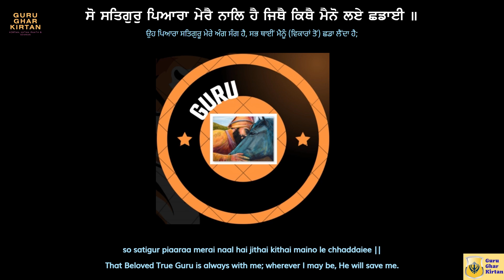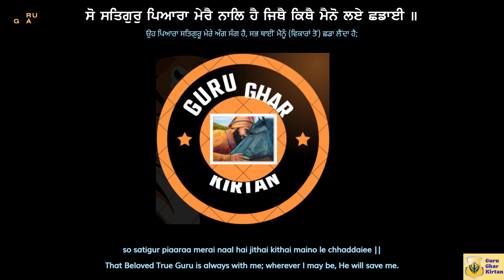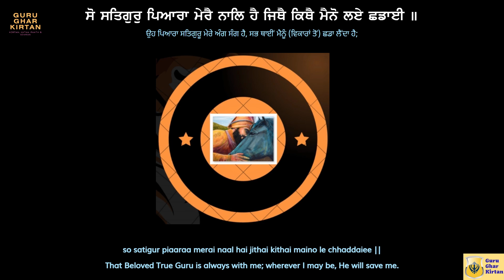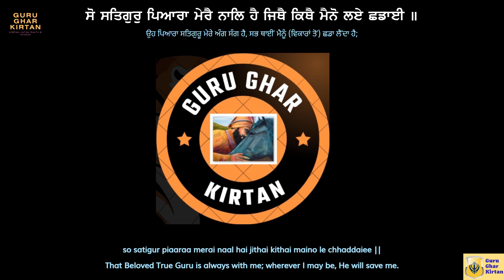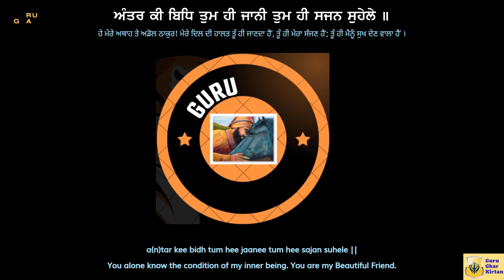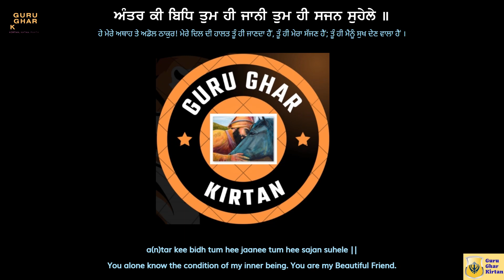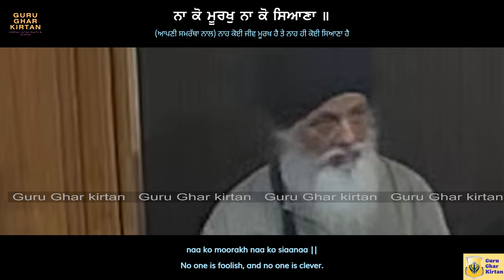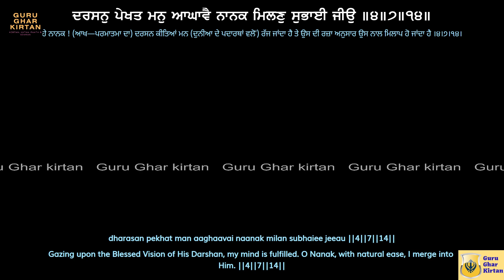ਅੰਤਰ ਕੀ ਬਿਧਿ ਤੁਮ ਹੀ ਜਾਨੀ - ਭਾਈ ਸਤਨਾਮ ਸਿੰਘ ਜੀ